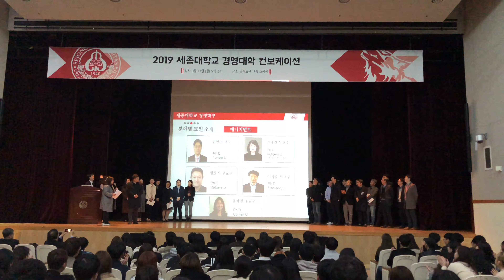[세종대학교/Sejong University] 경영대학 컨보케이션 - 경영대학 분야별 교수님 소개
2019년 3월 12일 세종대에서 경영대학 컨보케이션이 열렸습니다. 경영대학에 대해 더 자세히 알 수 있는 시간이었네요.